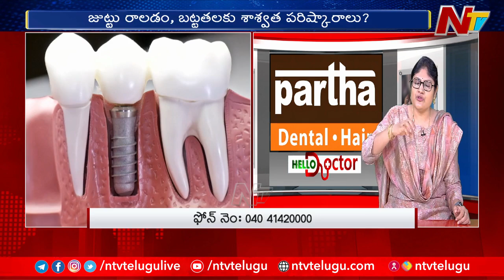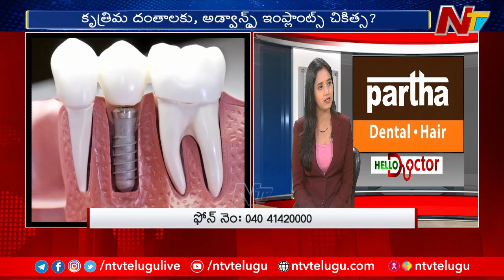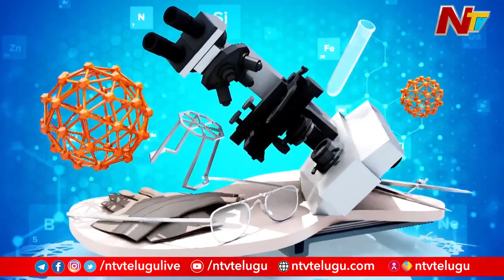జుట్టు రాలడం, బట్టతలకు శాశ్వత పరిష్కారాలు..? | Dr Kalpana | Partha Dental & Hair Clinic | Ntv